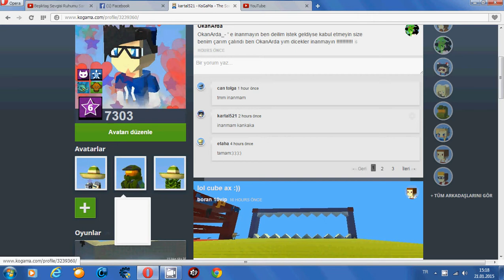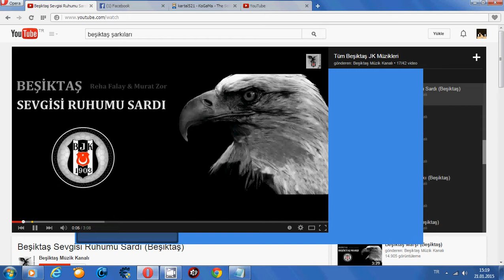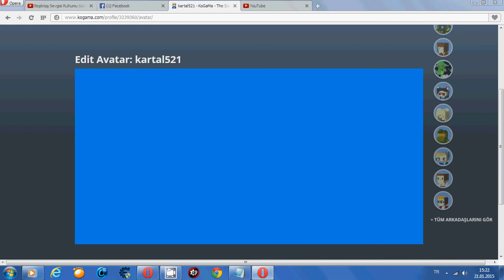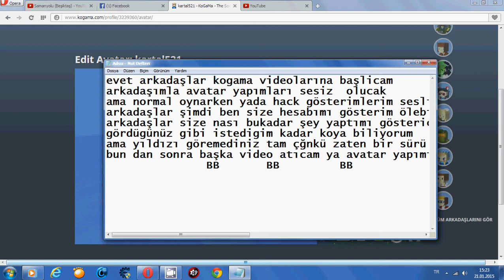KOGAMA YA BAŞLİCAM PANPA